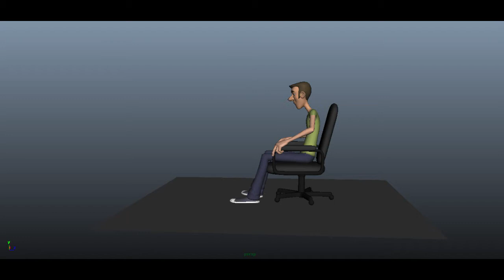Sitting on a chair animation - Key Frames and rough timing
key frames of an animation where the character sits on a computer chair. Rig used is malcom from animschool.